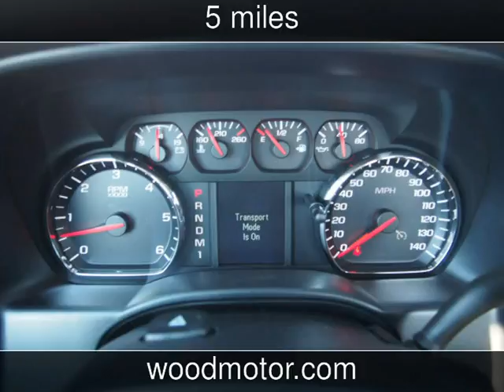2016 Chevrolet Silverado 2500HD Work Truck New Cars - Harrison,Arkansas - 2016-10-07